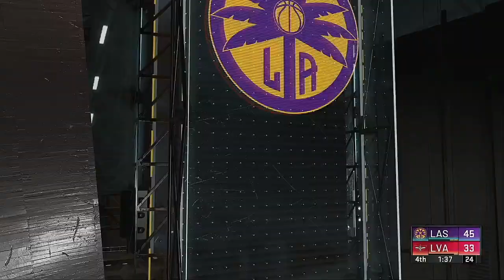WNBA 2020 Season 8 7 2020 Los Angeles Sparks @ Las Vegas Aces